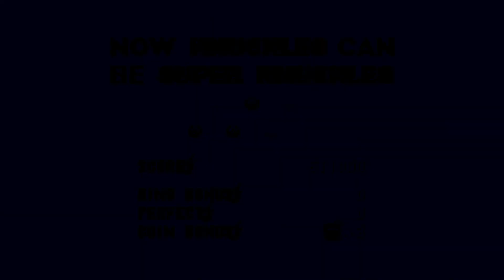Sonic Origins: Sonic The Hedgehog 3 [Knuckles] Zone 3: Marble Garden Zone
Marble Garden Zone, an ancient series of gardens deep in a valley created by  the Echidnas of days long gone...